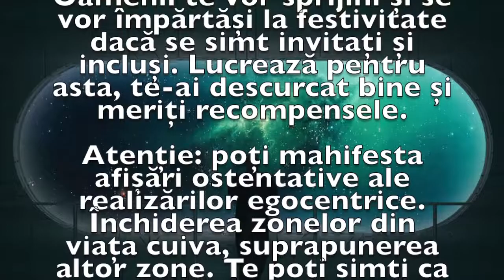Previziunea zilei de 25 Iulie